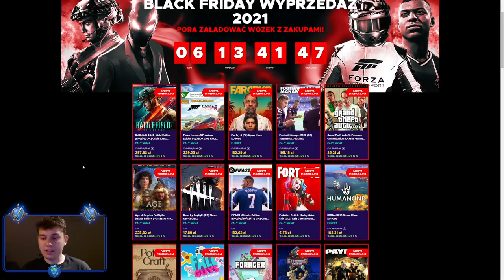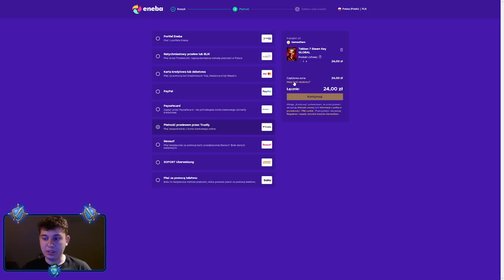⭐ OSTATNIE SZLIFY LVLOWE PRZED WIELKIM EVENTEM ⭐ SHAKES & FIDGET ⭐ N3UTR4L ⭐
Siemanko!
W dzisiejszym odcinku loszki na Zabójcy, dociskamy aby znaleźć jak najlepsze itemki podczas eventu epickiego.
Miłego oglądania!